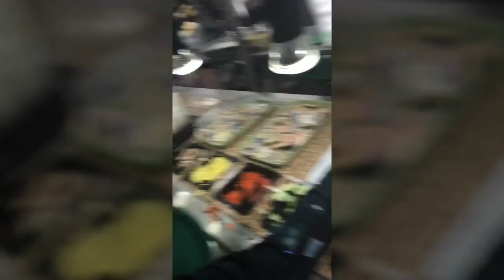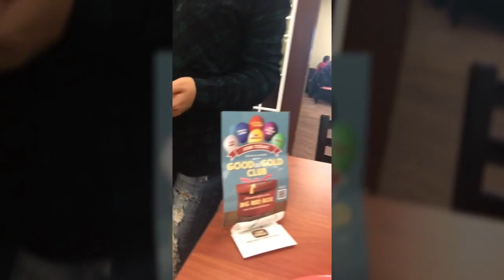OUR FIRST VLOG